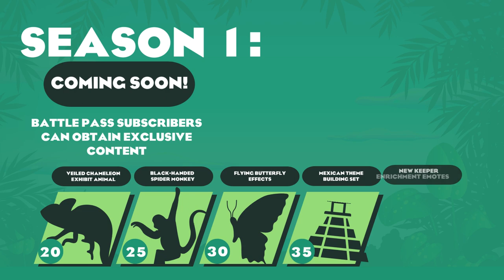PLANET ZOO BATTLE PASS ANNOUNCEMENT TRAILER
Planet Zoo Battle Pass Coming Soon!